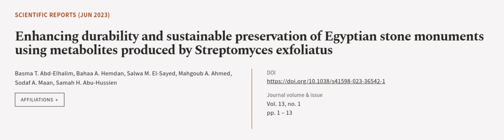Enhancing durability and sustainable preservation of Egyptian stone monuments using m... | RTCL.TV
### Keywords ###

### Article Attribution ###
Title: Enhancing durability and sustainable preservation of Egyptian stone monuments using metabolites produced by Streptomyces exfoliatus
Authors: Basma T. Abd-Elhalim, Bahaa A. Hemdan, Salwa M. El-Sayed, Mahgoub A. Ahmed, Sodaf A. Maan ,and Samah H. Abu-Hussien

### Video Timestamps ###
0:00:00 - Summary
0:00:55 - Title
0:01:01 - Outro
0:01:05 - End